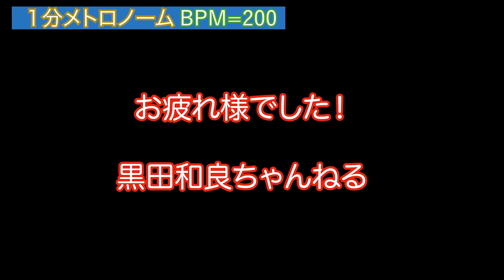１分メトロノームBPM=200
楽器などの毎日練習に是非ご使用ください！

練習のやり方はこちらで！

１分メトロノームBPM=150